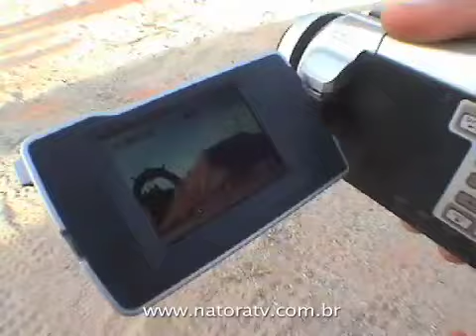Na Tora TV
Banco de imagens q a Na Tora possuia ha milhoes de anos